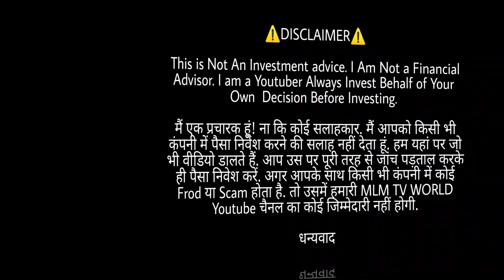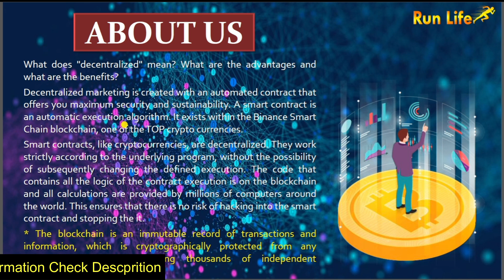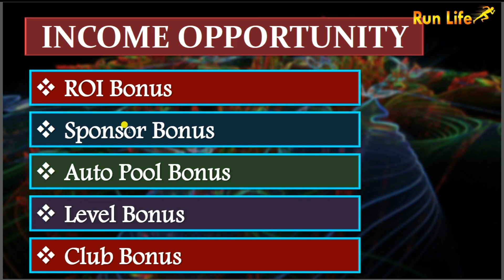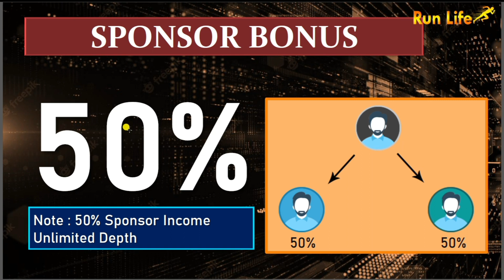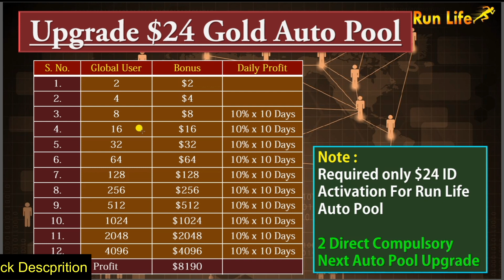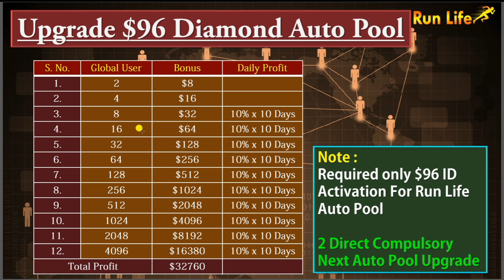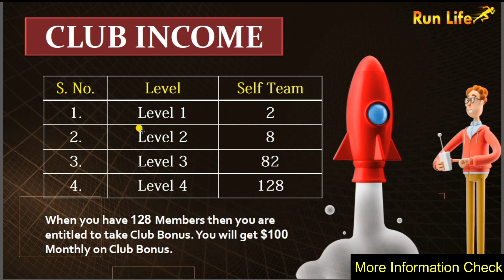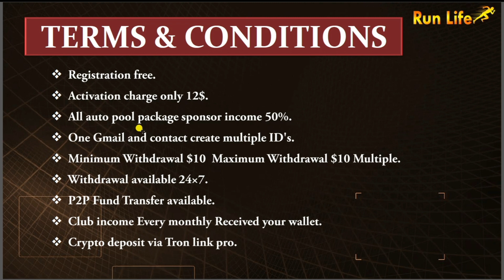Investment Only $12 Daily ROI 1% 😳100 Days RUN LIFE FULL BUSINESS PLAN Review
Ragistration Link:-

दोस्तों नमस्कार
MLM T.V World मैं आपका स्वागत है  ...

Contact Teligram:- @mlmtvworld

⚠️चेतावनी:-⚠️ दोस्तों मार्किट के अंदर आजकल काफी सारे फ्रॉड चल रहे हैं काफी सारे ठगी चल रहे हैं| तो दोस्तों किसी भी प्लान
में  निवेश करने से पहले उस प्लान की सारी जांच पड़ताल कर लें। किसी भी प्लान में अगर आपका एक भी रुपया का Loss होता है तो उसमें हमारी MLM T.V World Youtube चैनल का कोई जिम्मेदारी नहीं होगी। हमारा काम है आप लोगों तक नई-नई Information शेयर करना ना कि आप लोगों को प्रोत्साहित करना किसी भी प्लान में ज्वाइन होने की|.

और जिसने भी इस वीडियो को हमारे चैनल पर डलवाया है उसका जो भी मेरे पास information है मैं आपको ऊपर में दे दिया हूं! इस वीडियो के Regarding कुछ भी information  लेना हो तो वही दे सकते हैं.  हमारे पास कोई information नहीं रखती है हमारे पास Pdf आता है जिसका मैं Review करता हूंl

 मैं बार-बार आप सभी को चेतावनी देता हूं कि इस प्रकार का company में प्रॉफिट से ज्यादा Loss होने की chance रहती है, तो उसकी पूरी तरह से जांच पड़ताल कर लें उसके बाद ही निवेश करें. मैं  इस प्लान का का कोई गारंटी नहीं लेता हूं! धन्यवाद!

best working plan
Non working plane
Crypto world
New mlm
Plan 2023
Mlm Review
crypto
Today Viral Mlm Plan
Crypto Update Today
New Earning Plan
New Mlm Business Plan
Viral Video
mlm update Daily
Tron Base Plan
Best Tron Plan Mlm
Binary plane
Chroudfounding plane
Business opportunity
new token
new coin
best coin
best crypto token
fully decentralize
2023 Best mlm plan
Online earning
Best single leg 2023
Helping plan
Autopool Plan
Cryptro
Bitcoin
Shiba Inu
Tron
Binance
trx
crypto knowladge

Thanks 🙏🙏